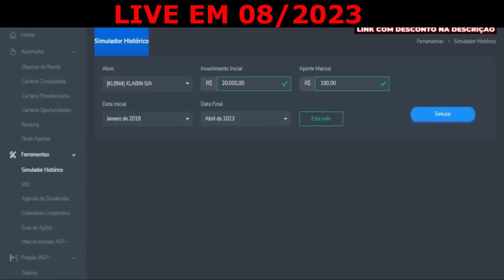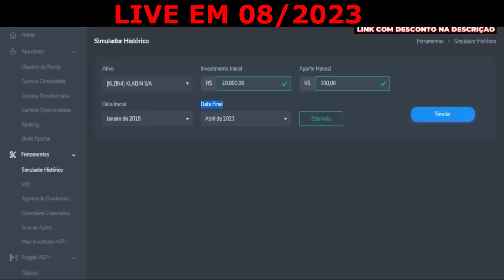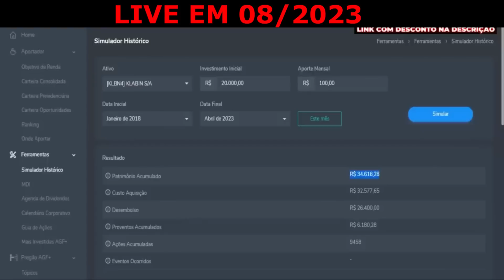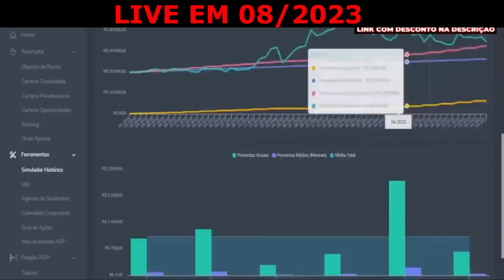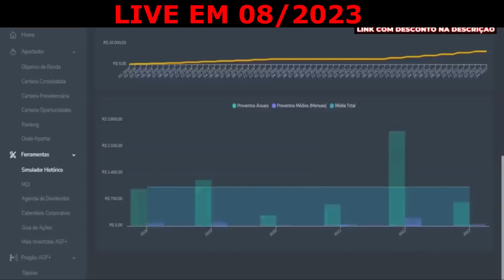🚨ALERTA DE PREÇO! 🟢KLBN4 POR R$ 4,50 | AGF + | ações klabin | investir na bolsa para iniciantes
🔥 SORTEIO AGF+ POR 1 ANO 🔥

✔ Aportador
✔ Simulador
✔ Mais Investidas